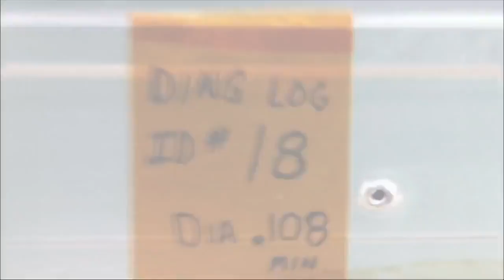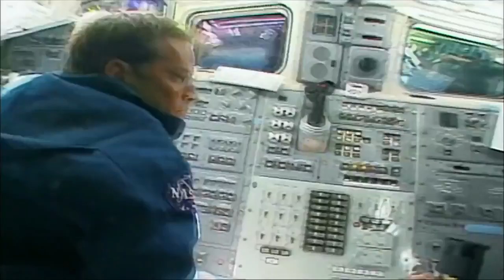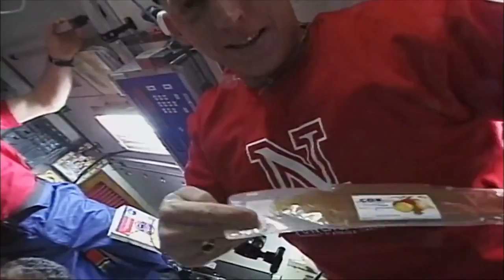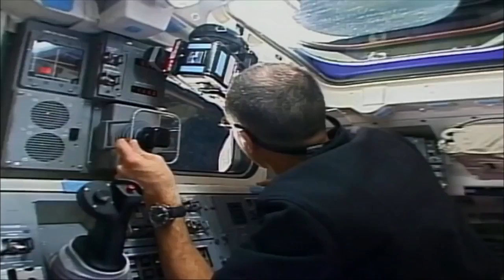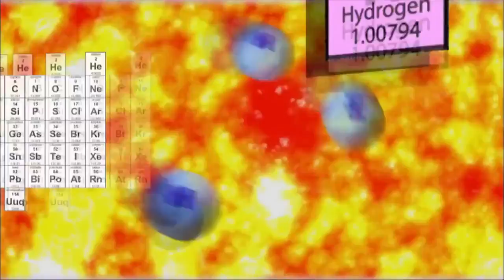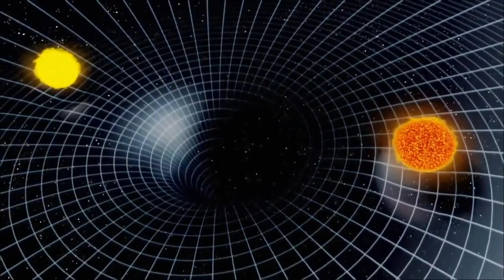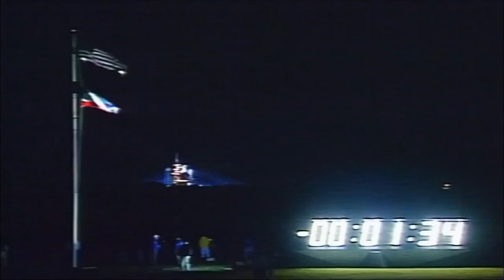Space travel׃ Universe Blu ray exploration Documentary full HD Best Documentary 2016